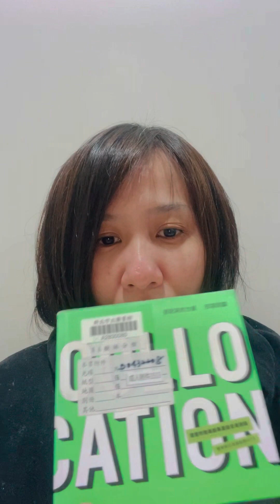Day3 Sumah的強化英文挑戰 Vlog ｜ 我開始檢討自己 買了不適合的英文平台課程